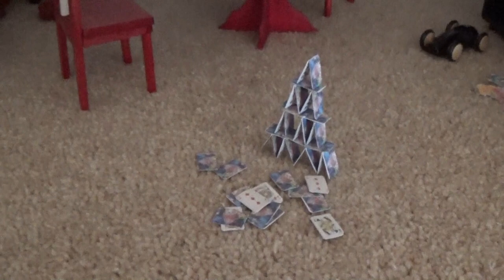Alle The Secrets Of My Dollhouse 👀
A Tour In My Big Dollhouse